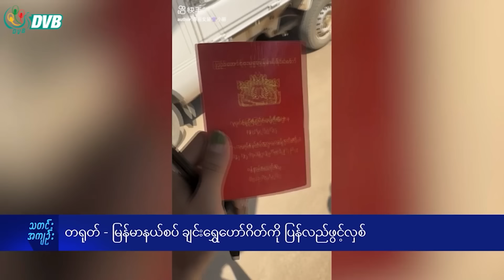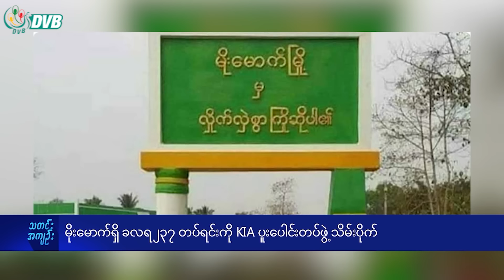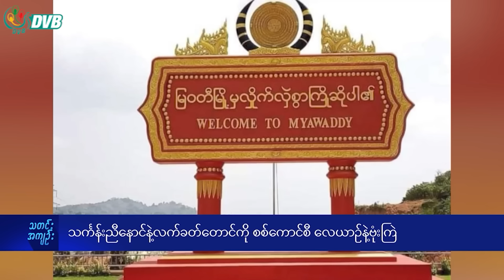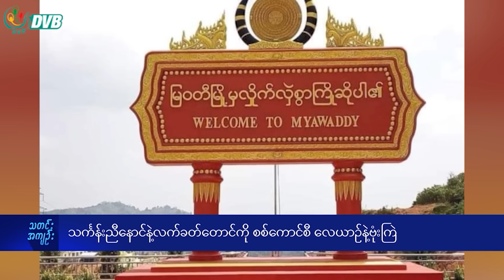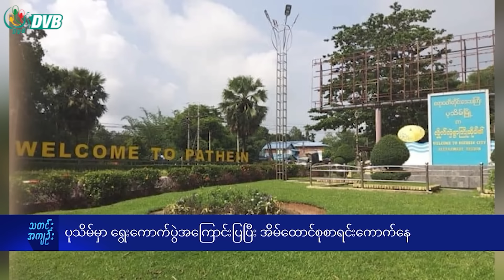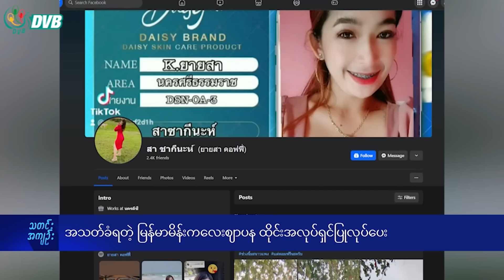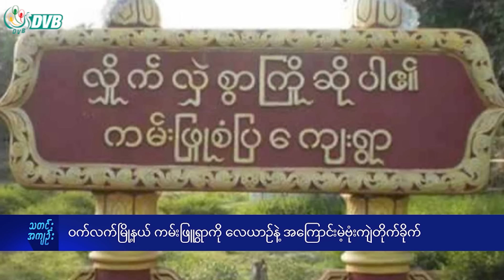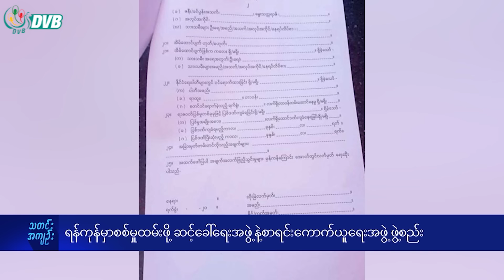DVB TV နေ့စဉ်သတင်း အနှစ်ချုပ် - Daily News Briefing (14.03.2024)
- မြို့နယ်ပေါင်း ၈၀ ဖုန်းလိုင်းနှင့်အင်တာနက်လိုင်းများ ဖြတ်တောက်ခံထားရ
- တရုတ် - မြန်မာနယ်စပ် ချင်းရွှေဟော်ဂိတ်ကို ပြန်လည်ဖွင့်လှစ်
- သင်္ကန်းညီနောင်တိုက်ပွဲမှာ အရပ်သား ၁၀ ဦး သေဆုံး